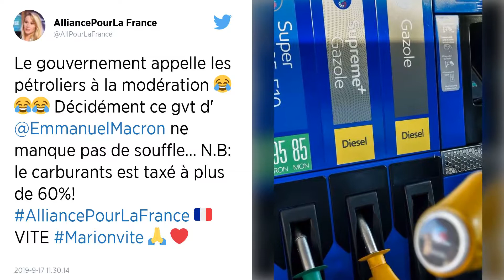Carburants. Le gouvernement appelle les pétroliers à la « modération » après la flambée des cours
Pas de problème d’approvisionnement à l’horizon, assure le gouvernement français ce mardi 17 septembre, tout en appelant les pétroliers à la modération, après la flambée des cours du brut liée aux attaques contre des sites pétroliers en Arabie Saoudite, samedi.

Le gouvernement français a demandé mardi 17 septembre aux pétroliers une certaine « modération » quant à la possible hausse des prix du carburant après la flambée des cours du brut consécutive aux attaques en Arabie Saoudite, tout en assurant qu’il n’y aura pas de problème d’approvisionnement.

« On appelle les pétroliers à la modération sur l’augmentation des prix […] Je rappelle qu’on est au niveau du pétrole de mai dernier et en l’état nous ne sommes pas dans une crise telle que nous l’avons connue en 2008 avec des prix qui avoisinaient les 150 dollars », a indiqué le secrétaire d’État aux Transports, Jean-Baptiste Djebbari, interrogé sur franceinfo.

Les professionnels du secteur avaient tiré dès lundi la sonnette d’alarme sur une augmentation de 4 à 5 centimes du litre d’essence.

Lundi, le cours du Brent de la mer du Nord, référence sur le marché mondial, avait bondi de plus de 14,6 %, à 69,02 dollars, la plus forte progression depuis la création de ce contrat en 1988. Quant au baril de WTI, référence du brut à New York, il avait grimpé de 14,7 % lundi, à 62,90 dollars, soit sa plus forte hausse depuis décembre 2008.